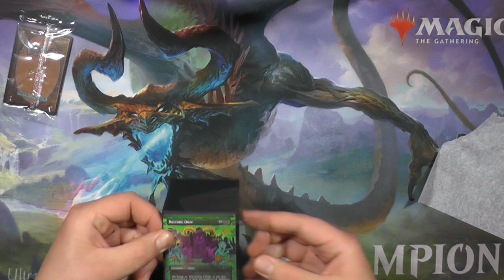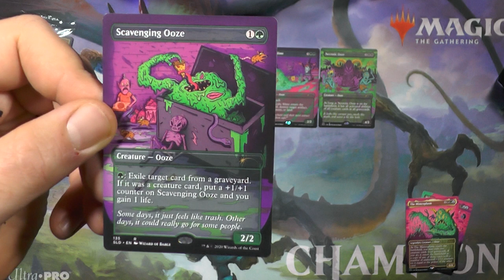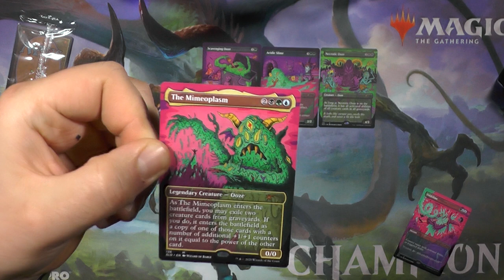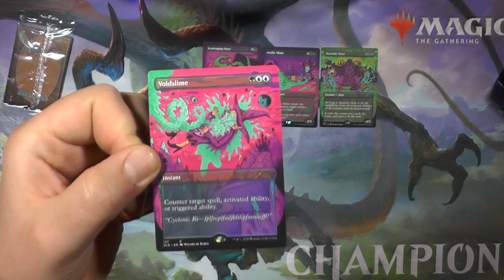Kevin zeigt: Secret Lair: Prime Slime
Secret Lair ist IMMERNOCH ein Produkt welches ich nicht leiden kann.
Aber wenn ein Kollege mal wieder eins aufmacht, dann MUSS ich einfach die Kamera drüber halten.
Vorallem wenn derjenige dann seinen Glassplaneswalker verlost!

Teilnahmebedingungen:
Folgt den Anweisungen auf der jeweiligen Verlosungsplattform.
Ab 18.
Mehrfachgewinn im Laufe dieser Gewinnspielreihe möglich.
Das Gewinnspiel geht bis 30.Dezember 2020. Dann werden alle Gewinner von allen Plattformen in einem großen YT-Video bekannt gegeben.
Versand des Gewinns nur innerhalb Deutschlands.